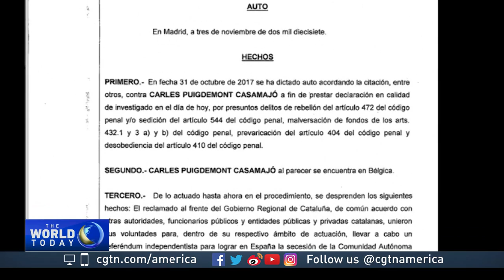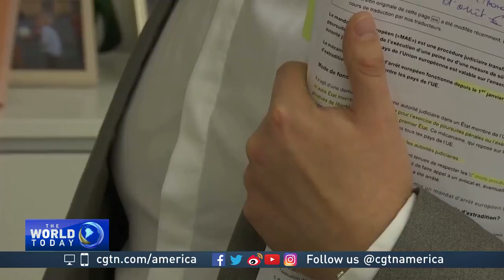Catalan president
Catalonia's ousted president and four former ministers turn themselves in to Belgian police. They sought refuge in Brussels, after declaring Catalonia's independence from Spain.